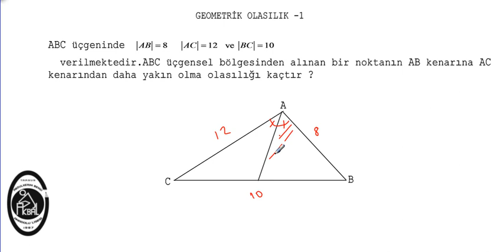Geometrik Olasılık -1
Tarsus Abdulkerim Bengi Anadolu Lisesi Geometrik Olasılık